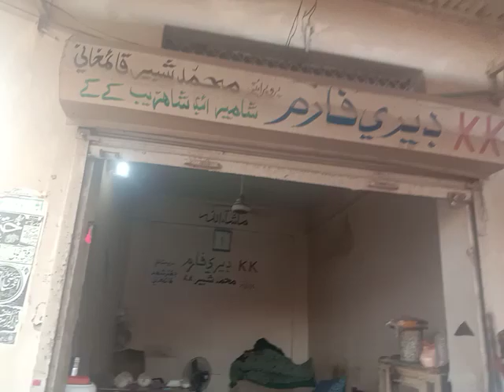A visit to KK dairy farm part 2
Office
KK dairy farm new saeedabad